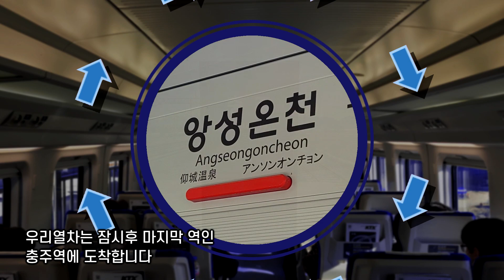중부중부 댄스 (Jungbu Jungbu Dance)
중부내륙선 KTX-이음으로 제작된 작품입니다. 31일에 개통했는데 평일임에도 불구하고 정말 많은 사람들이 열차를 이용했었습니다. 부디 수서광주선과 남부내륙선, 문경선 개량까지 원활히 이루어져 완전한 노선이 개통되기를 기원합니다. 그리고 늦었지만, 2022년 새해 복 많이 받으시길 바랍니다!

* 영상의 음원은 출처를 링크로 표기하시면 자유 사용(재영상화, 배경음악 등)이 가능합니다.

교통합성 협회 KTMI

Airdefence의 보조 채널